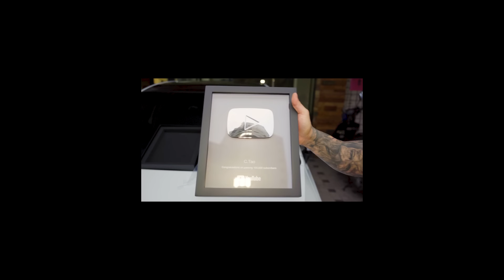結果完全不是我預期的｜｜Doc The Grind｜vlog 71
私訊我

一些常被問到不想再被問的問題：
1. 肌酸每天5克就好，不用填充期，不用停
2. 我身高170cm
3. 耳機 Beats Wireless